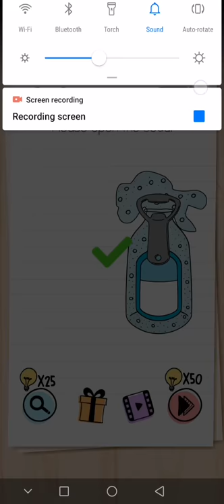Brain test Level 35 please open the soda Walkthrough